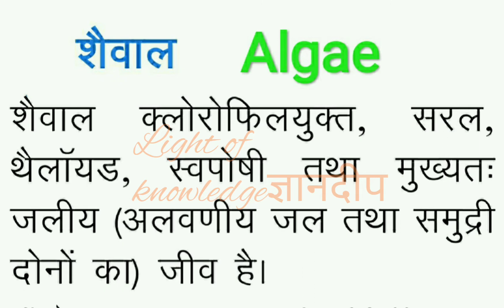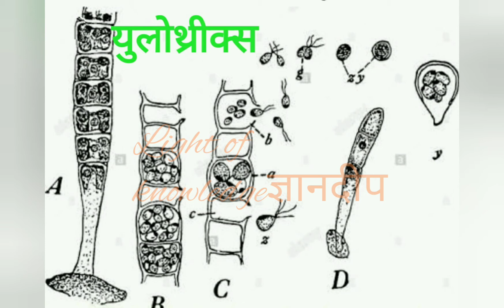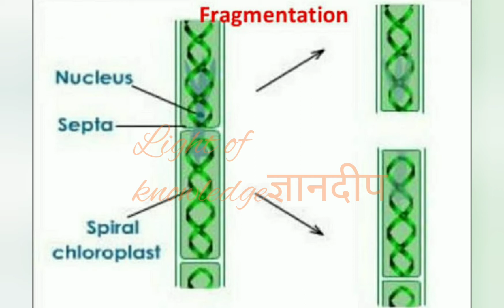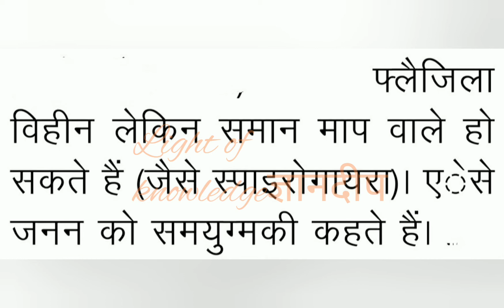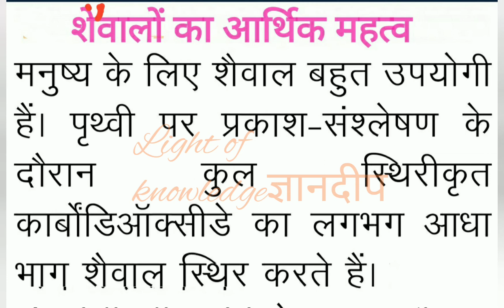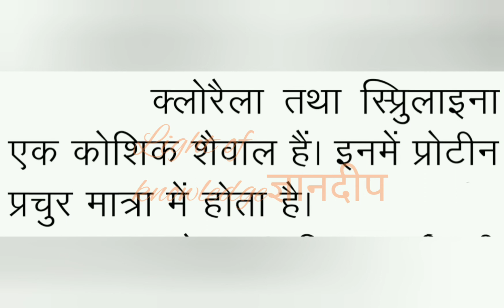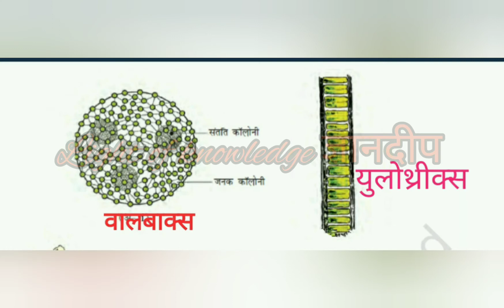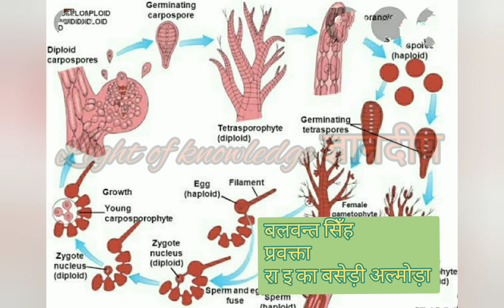शैवाल एक परिचय Algae An Introduction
शैवाल एक सामान्य परिचय